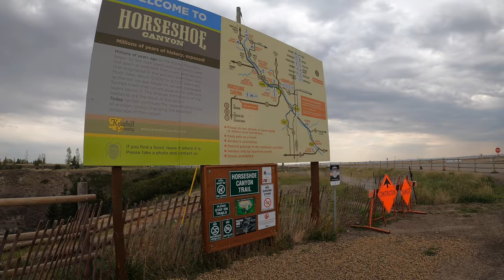Horseshoe CANYON - Virtual Hike - Part 1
40 Minutes of virtual walk in the Horseshoe Canyon. Original audio. Part 1. 4k quality

"Off Hwy 9, and just 17 km west of Drumheller, Horseshoe Canyon in the Canadian Badlands is an eye-popping sight. Stand on the edge of this huge u-shaped canyon and survey the beauty and mystery of the badlands. The maroon-striped canyon walls reveal the layers of time down to the Cretaceous period when dinosaurs roamed a lush sub-tropical habitat some 70 million years ago. The two arms of the canyon extend approximately 5 km each. For the adventurous, head down and enjoy a scenic day-hike in the canyon. Platforms at the top provide amazing vistas for picture-perfect photos." (Travelalberta.com)